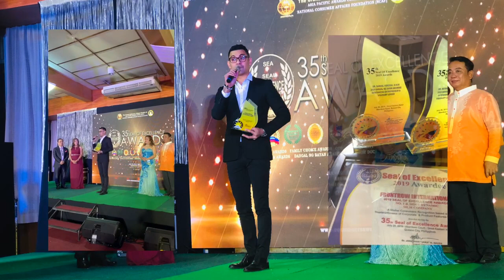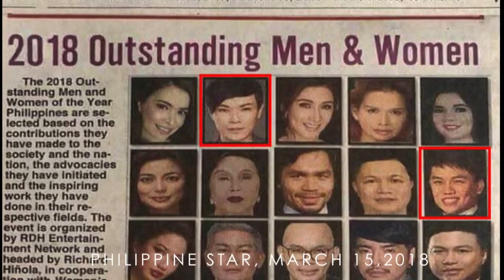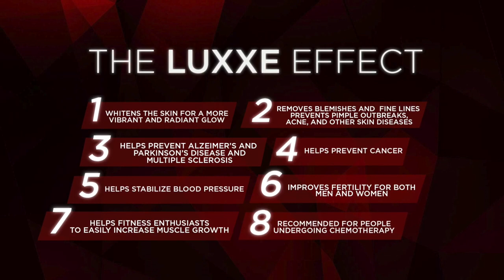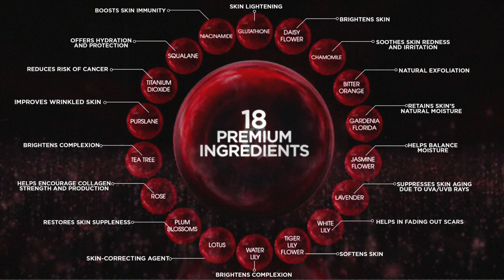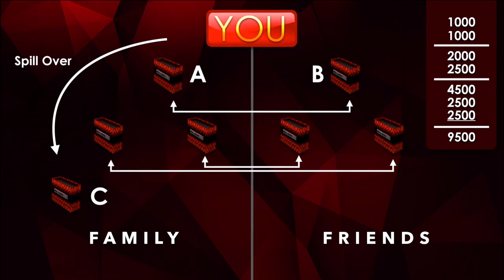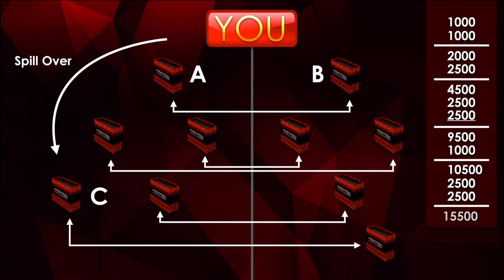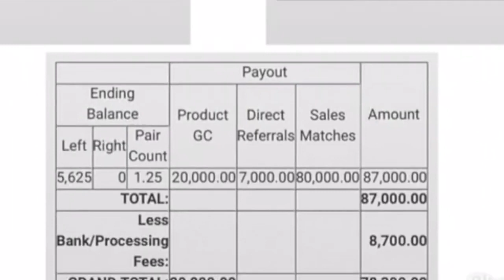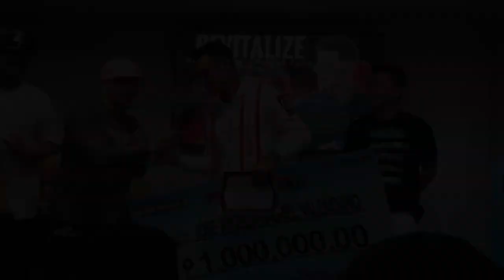Frontrow Platinum Package Presentation - Gab Valenciano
Video Presentation of Frontrow PLATINUM package
💡 What is Frontrow ➡️ 00:00 - 05:09
- Get an overview of what Frontrow is really about.
- The founders of the company and the local and global expansion

💊 What are the products of Frontrow ➡️ 05:10 - 08:30
World-class product line & testimonials
- Luxxe White
- Luxxe Protect
- Luxxe Slim
- Luxxe Renew
- Soaps (01, 02, 03)
- DD Stick (BB + CC Hybrid Stick)
- Instabright (Body Creme)
We believe that keeping our customers satisfied is the key to success.
We will serve the needs of our customers by supplying them with the best possible products

💰 How to earn in Frontrow ➡️ 08:31 - 21:40
Marketing plan with the HIGHEST PAYOUT in Multi-Level Marketing (MLM) industry in the Philippines